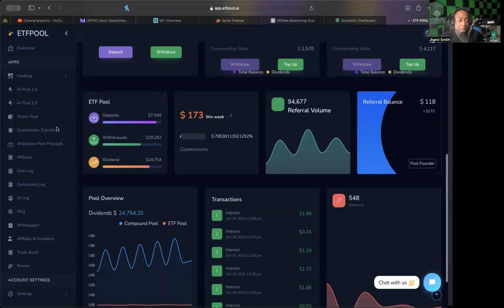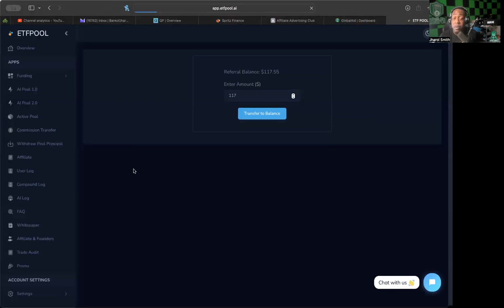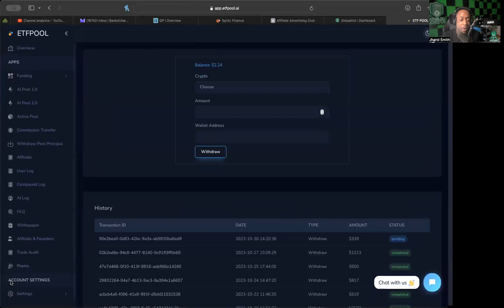ETF POOL *UPDATE* (10/30/23) -- STAYING ENCOURAGED! WITHDRAWALS STILL HAPPENING!